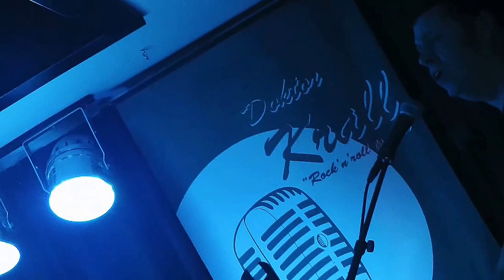Dr Krall rockar loss på Big Ben 2015-11-28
Full fart på scen och på dansgolvet. Om det är ryckigt ibland beror det på att någon på dansgolvet kom för nära. Men härlig stämning.
Video: Louise Elfvengren